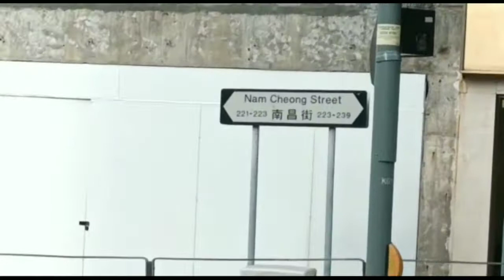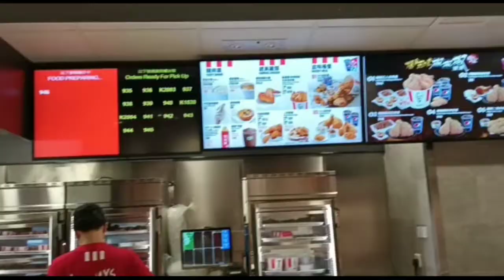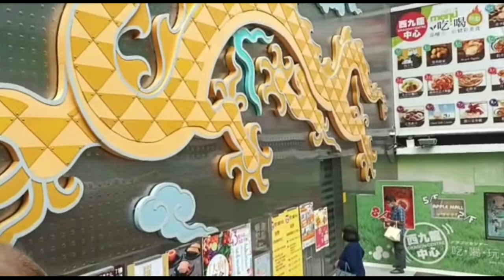LUNCH TIME @KFC after Church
Hello mga kaTv,

VlogStar